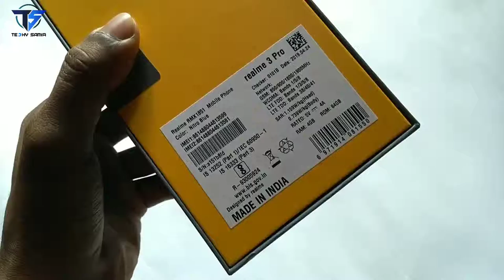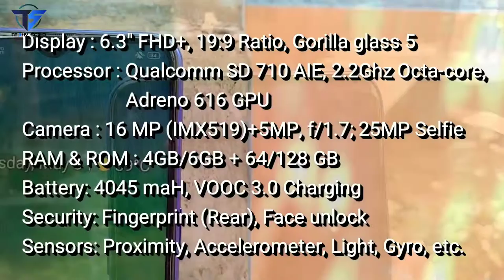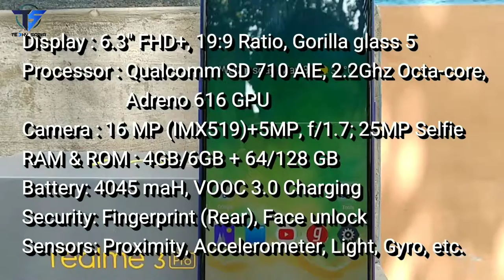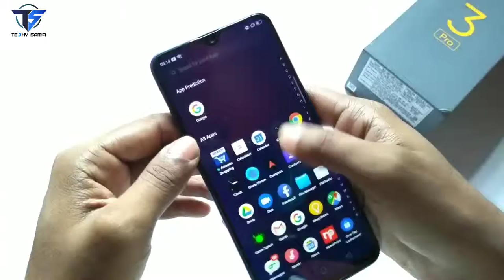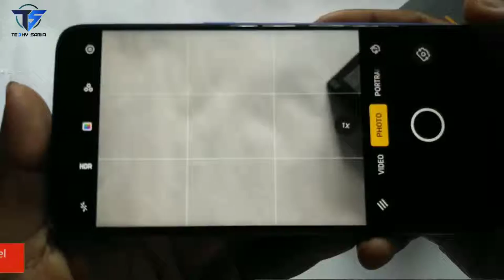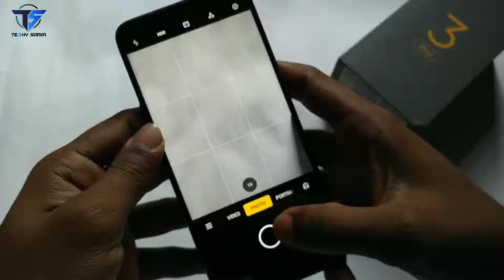Realme 3 pro Quick Unboxing and Review | Reatail Unit | with camera samples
Realme 3 pro Quick Unboxing and Review of Reatail Unit with camera samples.